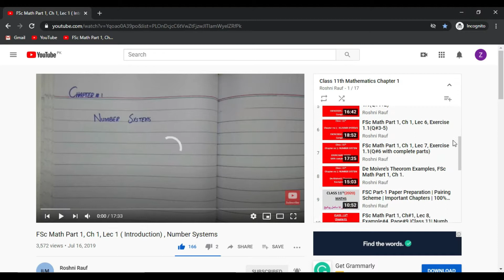FSc Math Part 1, Ch#1 |Exercise#1.2 |Question#8+9+10| Cass 11| Number System|Lec 20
In this video I am solving Q#8+9+10 of Exercise#1.2

Multiplicative Inverse and commutative property.

Punjab text book board + Sindh text book board +KPK text book board of Intermediate( Part-1).This is a lecture for the students of Pre-Engineering as well as Computer Science.Best of Luck and subscribe my channel for more videos.